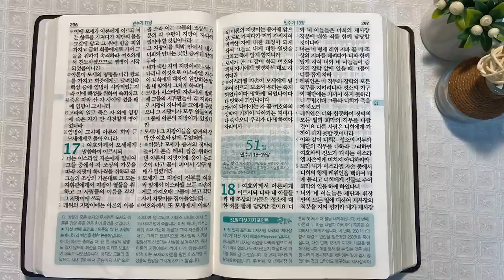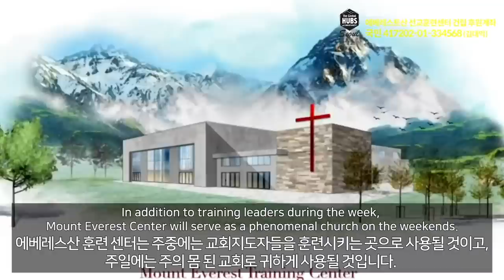8회독 5일 | 레위기 23~27장, 민수기 1~17장(통독성경 41~50일) | 성경을 열면 기적이 열립니다. | 통박사 조병호의 역사순 성경통독